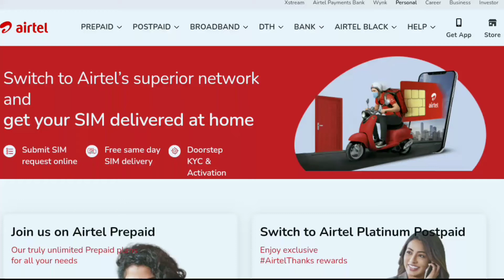Airtel SIM Activation Number 59059 Not Working? How to Activate Airtel SIM | Airtel New SIM Activate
Airtel SIM Activation Number 59059 Not Working, How to Activate Airtel SIM Card, Airtel New SIM Activation.